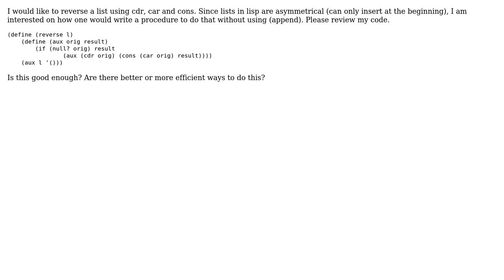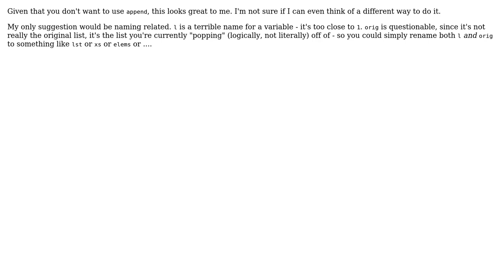Reversing a list without (append)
With thanks & praise to God, and with thanks to the many people who have made this project possible! You are responsible for your own actions.